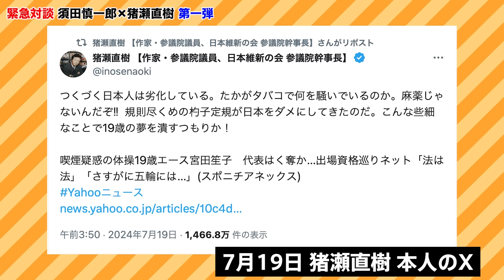【緊急対談】体操女子・宮田笙子選手が喫煙、飲酒でパリ五輪辞退に!?SNS炎上中の猪瀬直樹が語る胸中とは？【第一弾】